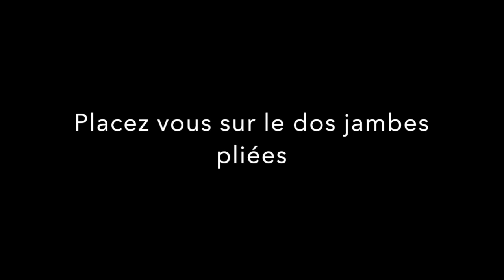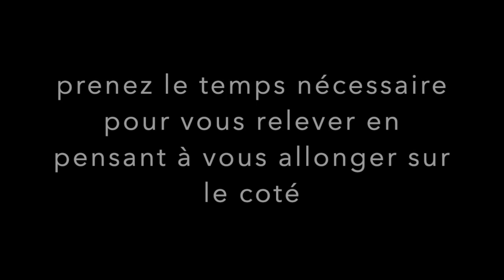Stop sciatique #2 détente dos, lombaires et bassin avec ballon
Gym douce Maternité. Des exercices simples pour décontracter le bas du dos et atténuer les douleurs sciatiques. A faire pendant la grossesse mais aussi bénéfiques pour tous!